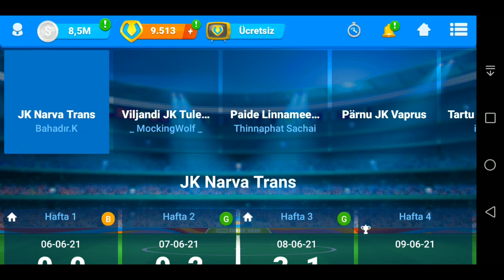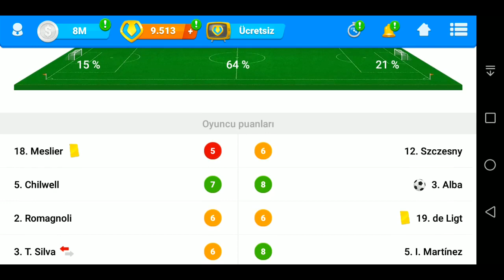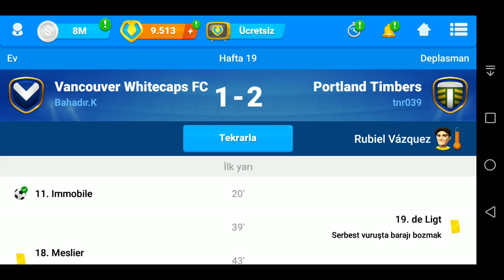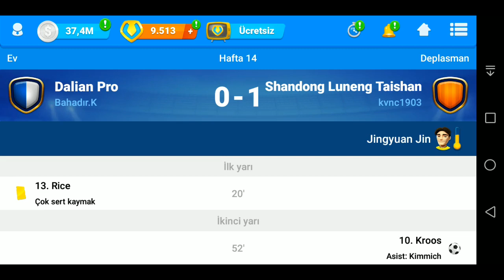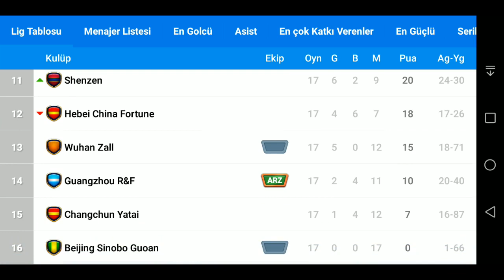OSM - 442 ve stil yüzdesi